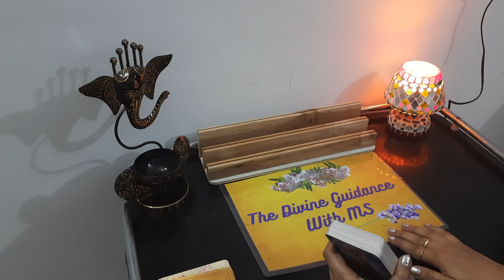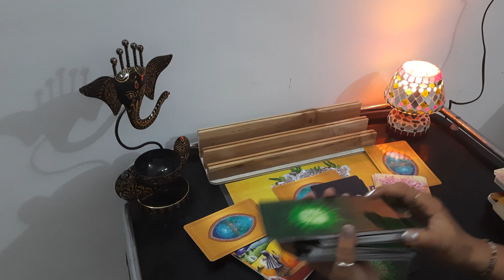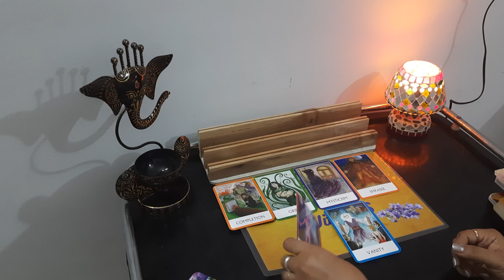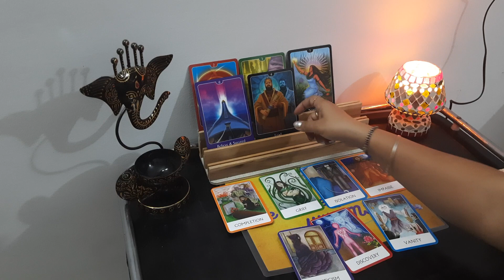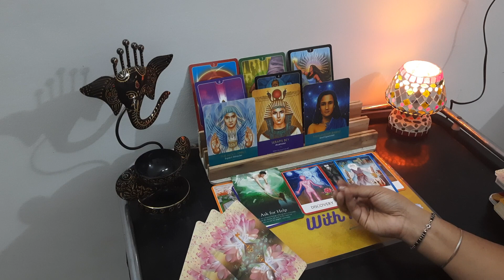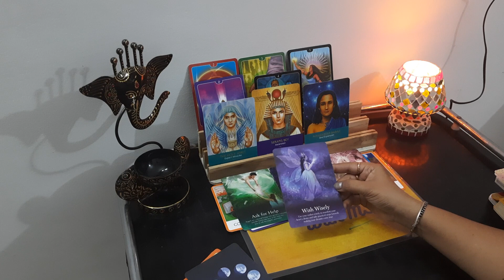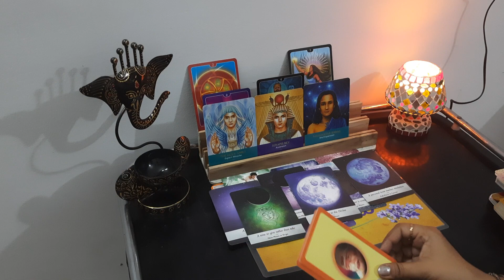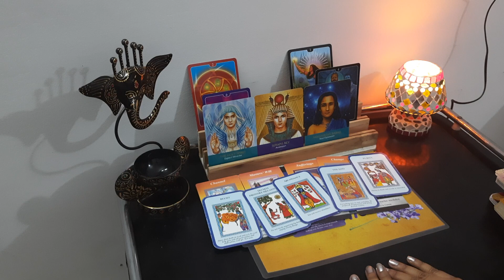WEEKLY Divine GUIDANCE |oracle cards|angel msg|Tarot|Collective|All signs|Eng/Hind Krishna|timeless